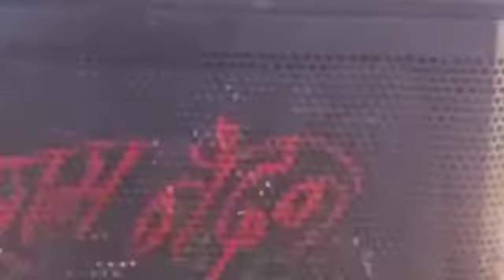माननीय श्री राम विचार नेताम ग्राम पंचायत भैरोपुर